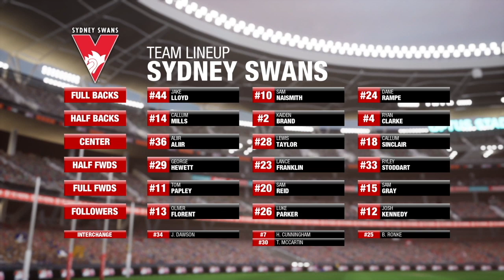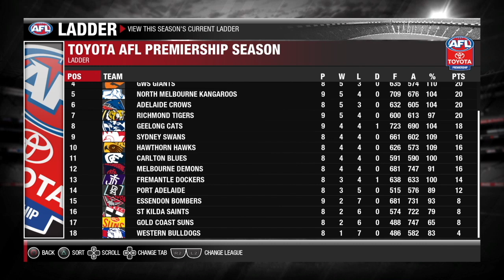A TYPICAL SYDNEY CLASH | AFL Evolution 2 Career Ep #9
The unbeaten West Coast Eagles take on the Sydney Swans at Optus Stadium.